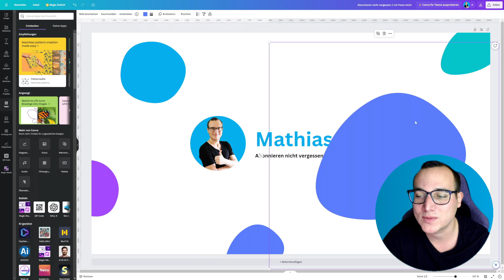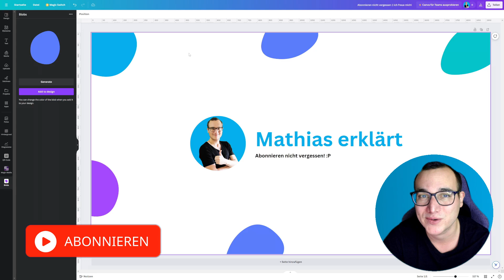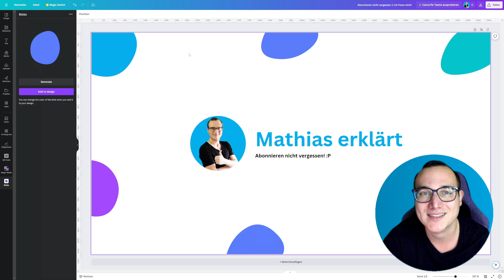BLOBS einfügen einfach erklärt | Lerne Canva ✅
In diesem Video zeige ich Dir Schritt für Schritt, wie Du BLOBS in CANVA erfolgreich einfügst und bearbeitest. Das Einfügen von Blobs in Canva ermöglicht es dir, organische Formen zu verwenden, die deinen Designs eine moderne und verspielte Ästhetik verleihen. Blobs sind perfekt, um visuelles Interesse zu wecken, Leerstellen auszufüllen und einen einzigartigen Look zu schaffen. Canva bietet eine Vielzahl von Blob-Formen und Anpassungsoptionen, damit du die Blobs ganz nach deinem Geschmack gestalten kannst.

🎓 Meine angesprochene Empfehlung:

-20% für Dich auf den ersten Kurs mit: MATHIAS20

00:00 Intro
00:18 BLOBS erklärt
01:19 BLOBS einfügen